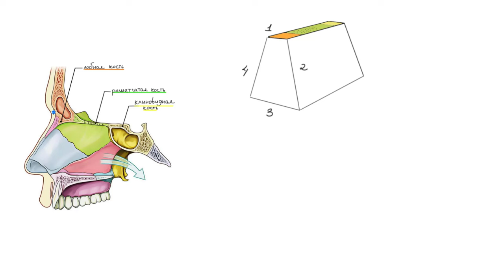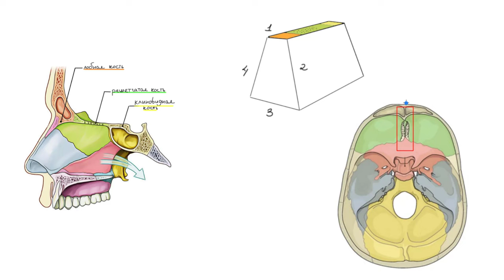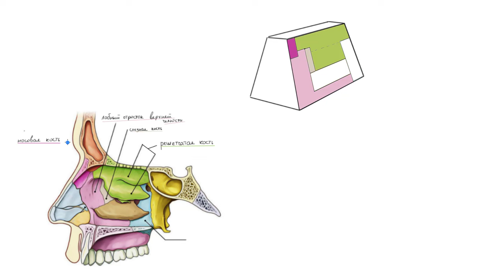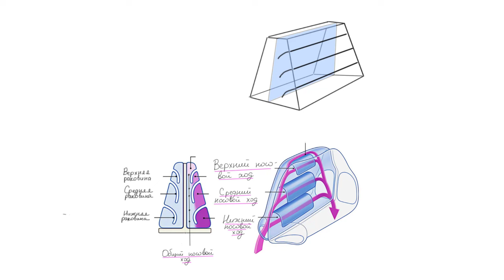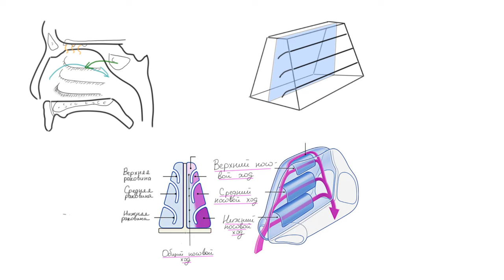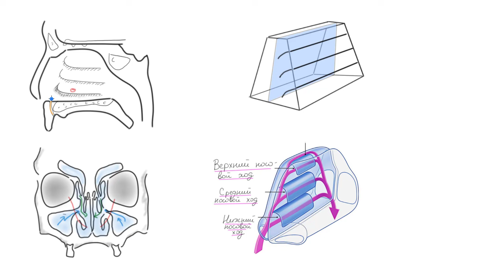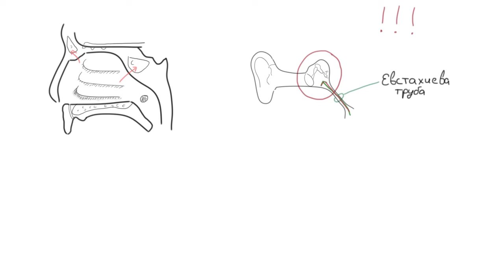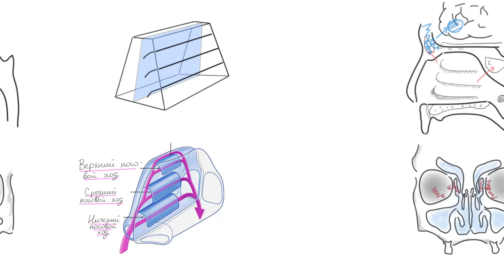ПОЛОСТЬ НОСА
Тема: Полость носа. Придаточные пазухи носа

00:25 - Стенки носа
00:42 - Строение верхней стенки полости носа
01:14 - Строение нижней стенки полости носа
01:40 - Строение боковой стенки полости носа
02:15 - Носовая перегородка и носовые раковины
02:52 - Носовые ходы
03:25 - Структуры открывающиеся в верхний носовой ход
04:17 - Структуры открывающиеся в средний носовой ход
04:55 - Структуры открывающиеся в нижний носовой ход
05:23 - Клинические важные моменты данной темы

Если хотите поддержать развитие канала:
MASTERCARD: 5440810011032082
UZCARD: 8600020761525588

Комментарии и пожелания оставляем в комментариях!